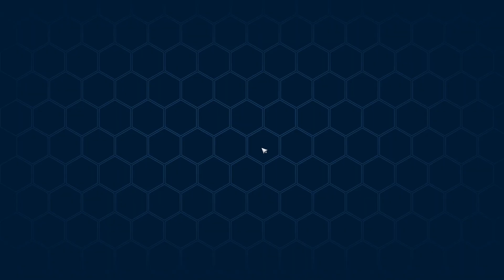НОВЫЕ МИНИ ИГРЫ ОТ ГОЛОГРАФИЧЕСКОЙ ЖЕНЩИНЫ! Tower of Fantasy #82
Прохождение Tower of Fantasy на русском, Tower of Fantasy - мморпг с открытым миром, похожая на genshin impact, warframe, наполненная исследованиями, квестами, прокачкой, уникальными механиками и крутками персонажей.